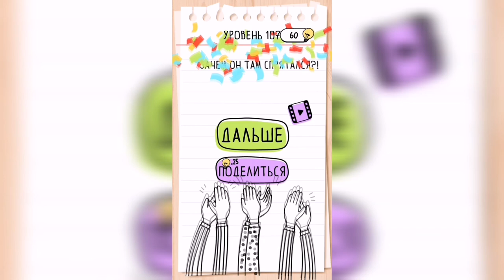Brain Test / Уровень 107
Как пройти Brain Test, ответы, решение. Уровень 107 Сколько здесь яиц?

Привет, ребята!